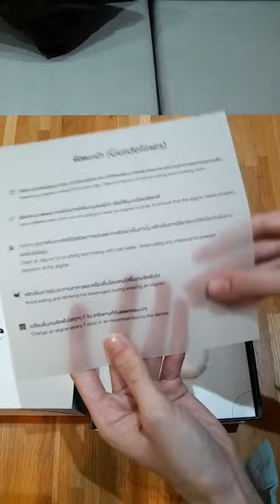ASMR เปิดกล่องจัดฟันใส l The Ivory Dental Clinic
ASMR เปิดกล่องจัดฟันใส🦷🧐

👩‍⚕️ ปรึกษาทันตแพทย์ได้ที่ LINE: @theivorydental
🏢 The Ivory Dental Clinic
📱 LINE : @theivorydental
🚇 MRT สถานีห้วยขวาง ทางออกที่ 3
The Ivory Dental Clinic มาตรฐานสากล ที่ได้รับการรับรองมาตรฐาน ISO 9001 : 2015